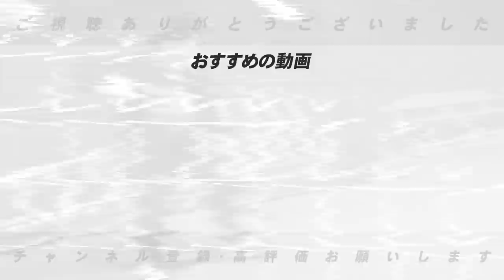【間違いなく10勝する！！】巨人大勢投手圧巻！鵜飼・松川・隅田・北山は！高木豊が見た「今季のルーキーの存在！」